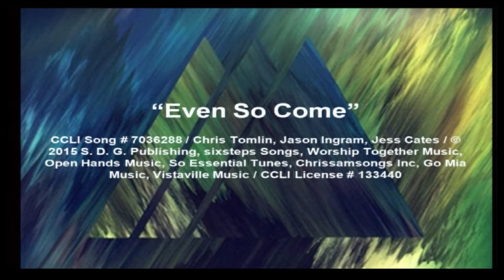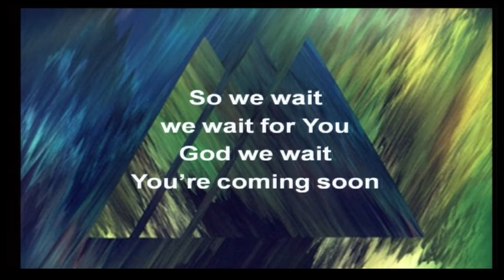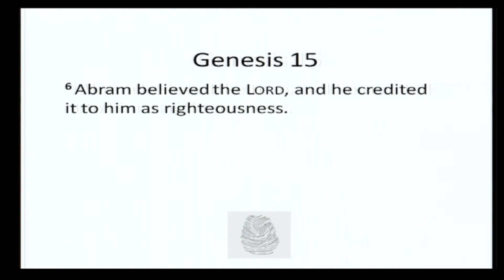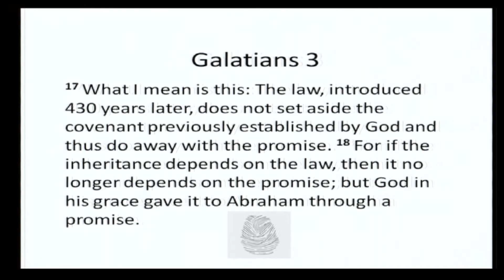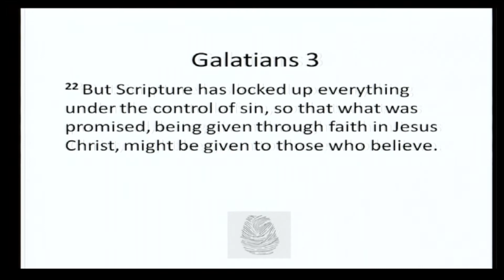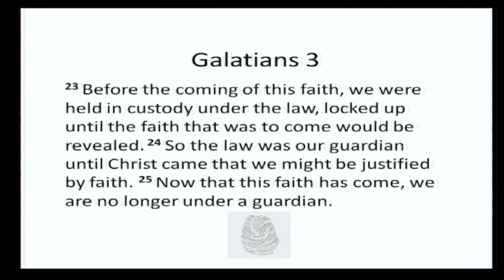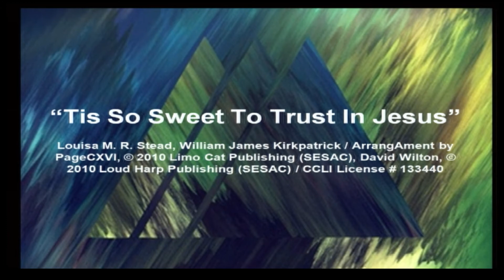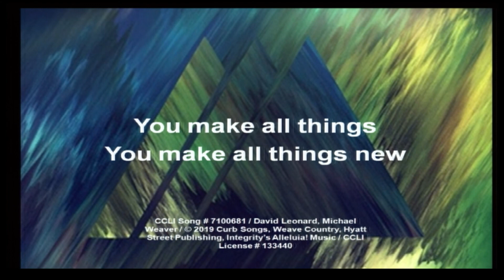Gospel Identity: Purpose of the Law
The Law cannot save us. The Law will reveal our need for a Savior.
- Galatians 3:19-29